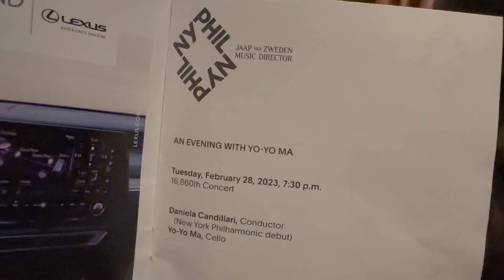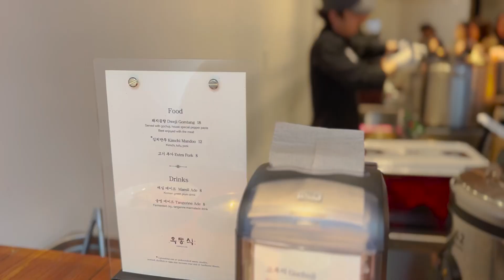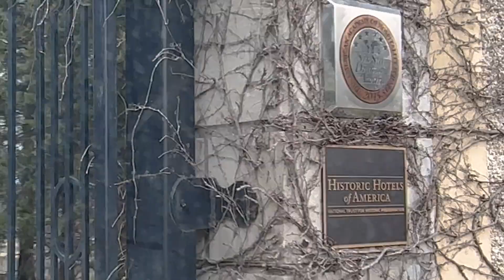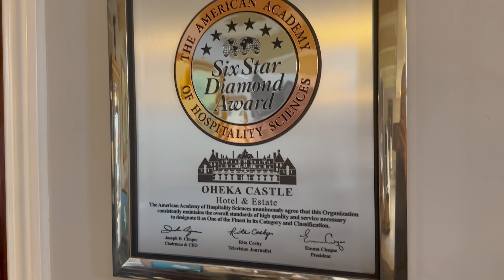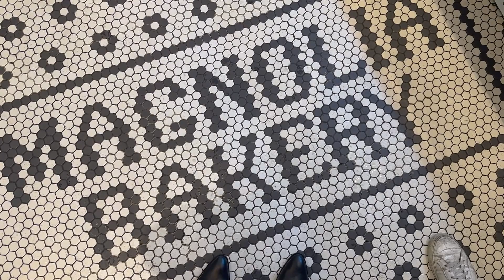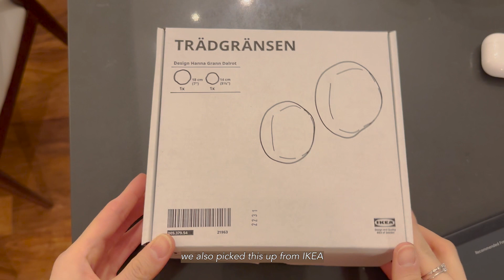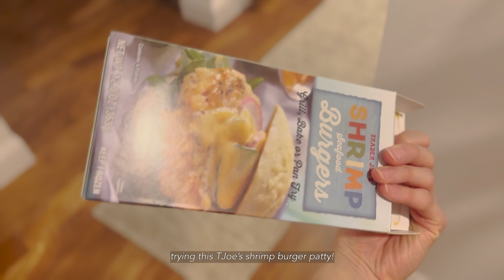Living in NYC Vlog | Yo-Yo Ma concert, what I ate this week, going to castle, installing IKEA shelf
Hi! 🤍 I had a very eventful week this week! My boyfriend surprised me with the tickets to see Yo-Yo Ma play cello with the New York Philharmonic! 🎻 It was my first time visiting the Lincoln Center in NYC and it was very surreal to see and hear them play ✨

We also went to Oheka Castle in Long Island for lunch with my boyfriend's family and I totally see why all the socialites get married there 😂 Very European, very classic 🤍 Join me for a mini tour of the castle!

Also, we've been procrastinating installing the IKEA LACK floating shelves that we got a while ago and finally put them all up! We're experts in installing these floating shelves after doing them so many times 😅

We ate a lot of good food this week, so stay tuned to see what I ate this week (includes Okdongsik, Magnolia's limited edition chocolate covered strawberry pudding, Trader Joe's shrimp burger, Oheka Castle restaurant lunch)!! 🐷

Music by oh, the joy. - 6am in singapore

✨About me✨
Hey! My name is meggyeggy and I'm currently living in NYC🗽 I make vlogs about my life in NYC, my daily routine at home, and my travels 💫 Thanks for watching and don't forget to subscribe 💖